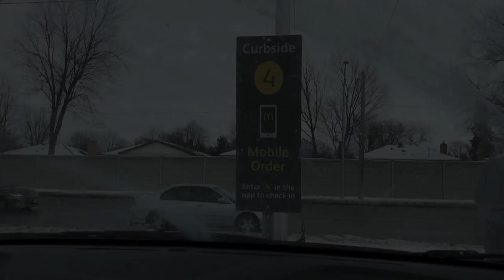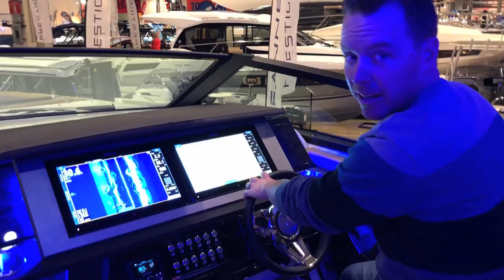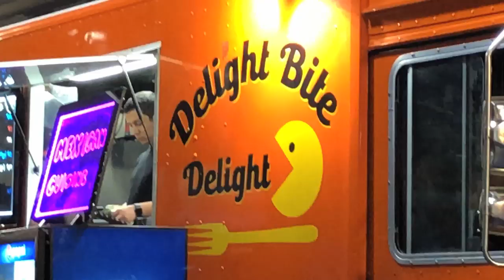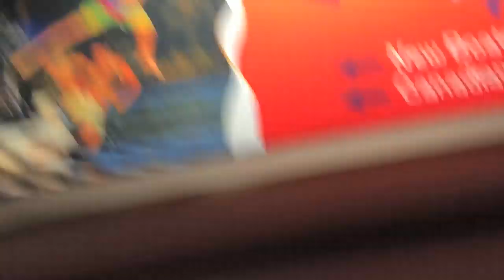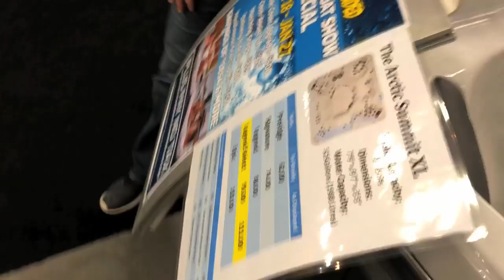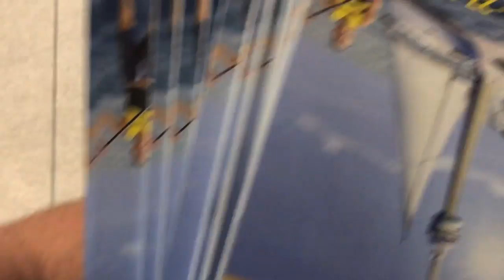Boat SHOPPING 2019!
Taking over the Rinker boats snapchat for the day headed to the Toronto boat show to work some deals and see if we can find a new boat for 2019!!!

NOCO Battery Booster - 20% CODE "M40820"

Justin - @JustinBueckert25
Brad - @BradMc9
Marcus - @MarcusRempel
Emily - @E.ms_95
Jason - @RZRJay
Matt - @MattMcguire450
Matt - @Trudgehammer
Brett - @BrettHellyer
Billy - @Six.Twenty.Four
Geoff -@ GeoffreyTuer
Jeff - @JeffWhaling
Kassie - @KassieBoone79
Sean - @HTWshine
TEAMLTD - @teamltd
LimeNine - @limenine